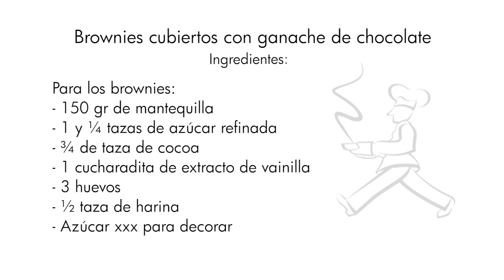Receta. Brownies cubiertos con ganache de chocolate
Un dulce bocado para compartir.